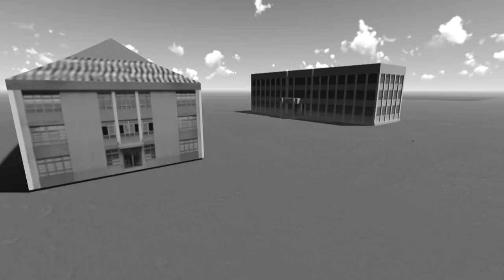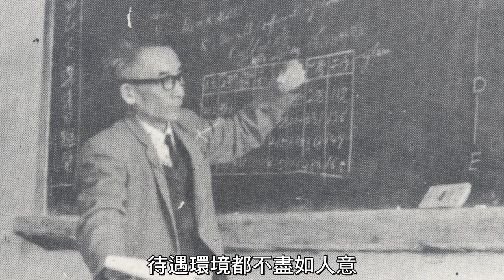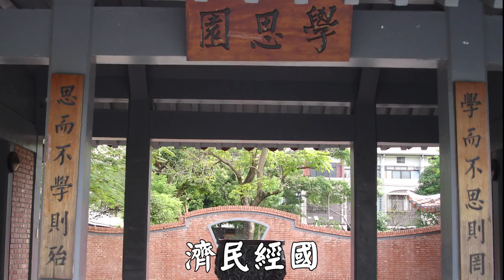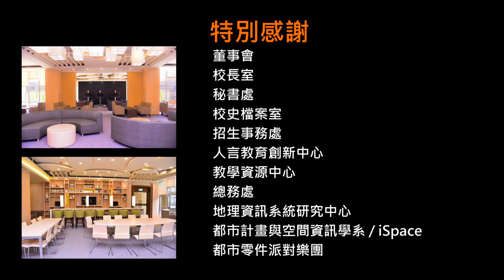篳路藍縷 逢甲大學建校55周年校史回顧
逢甲大學校歌
作詞:黃純仁 作曲:黃友棣
都市零件派對樂團

平原蕩蕩 黌宇堂堂 我校宏開創
莘莘學子 來自八方 觀摩砥礪 恭儉溫良
博學 審問 慎思 明辨 篤行
法天行以自強
濟民經國 大同是尚 台嶠高高 鯤海洋洋
鍾靈毓秀矞以皇 紹述先賢先烈之志事
同保國家富而強 我校光大 永無疆

《工作團隊》

張仲明 董事長．高承恕 董事長
李秉乾 校長．楊龍士 副校長．李元棟 副校長
謝京華 教授．戴瑞坤 教授．唐國豪 校長特助
劉維新 執行長．楊明憲 教授．李寶玲 秘書長
翟本瑞．陳淑慧．李建成．周新怡．陳宛伶
莊富文．游美雪．吳美蕙．林暉

校歌音樂製作 ／ 王苾芸．陳世錦．洪正剛
影片剪輯 ／ 吳振宇．陳宜婷．梁庭嘉．陳睿盛
空拍攝影 ／ 葉美伶 老師．陳彥宏 老師．王彥杰
３Ｄ建模 ／ 雷祖強 主任．沈揚庭 老師．徐逸祥 老師．施丞彥．黃庭頡．吳肇桐．蔡逸謙．王皓倫

《特別感謝》

董事會．校長室·秘書處．校史檔案室
招生事務處．人言教育創新中心
教學資源中心．總務處
地理資訊系統研究中心
都市計畫與空間資訊學系 / iSpace

YouTube 版權音樂授權資訊
1.

2.

3.